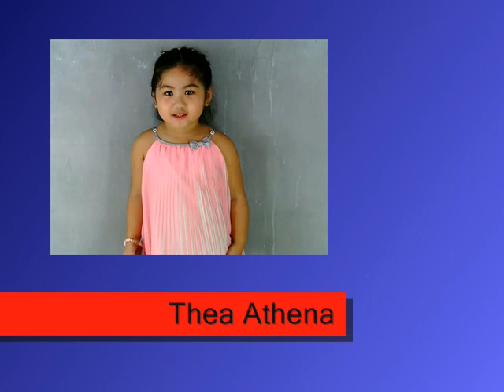TRIMED ADVERTING - Thea Athena Corpuz Profile VTR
4yo, May 18, 2011
Comments: Shy, With talent, Acting needs Improvement